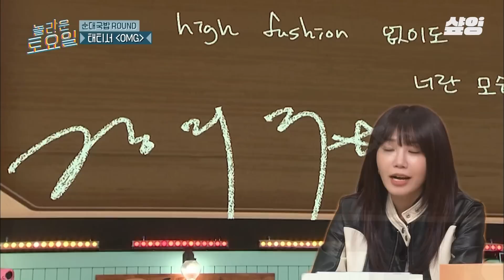[놀라운토요일] 탱구 노래 결사반대🙅‍♀️ 태티서 문제에 단체방 나가겠다는 써니😂 OMG다 정말~